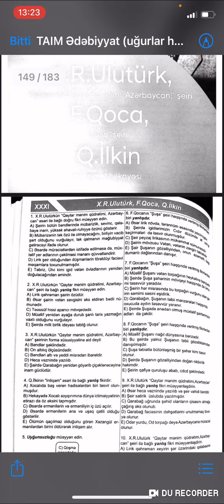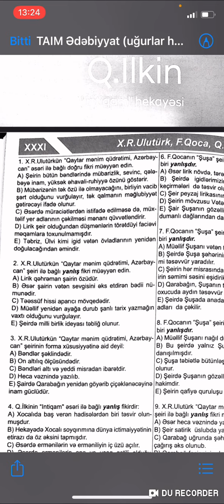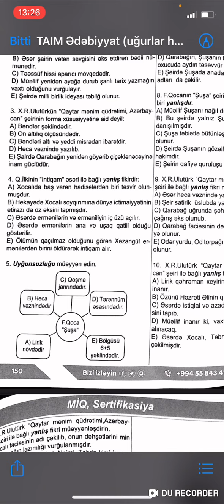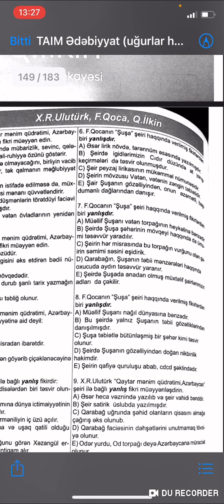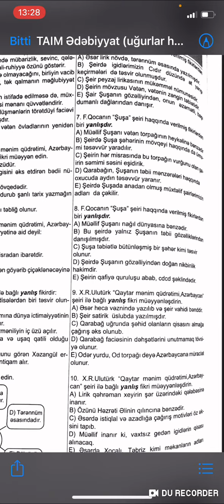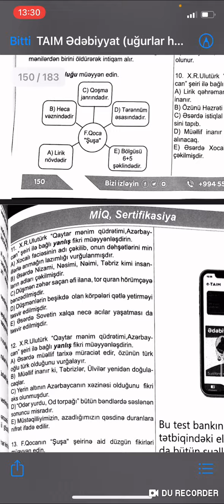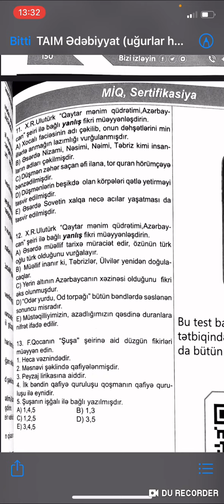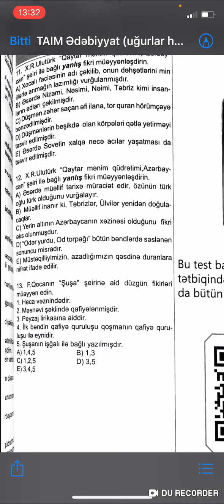Taim -X.R.Ulutürk,F.Qoca,Q.İlkin test toplusu